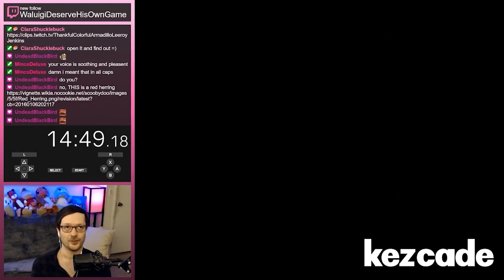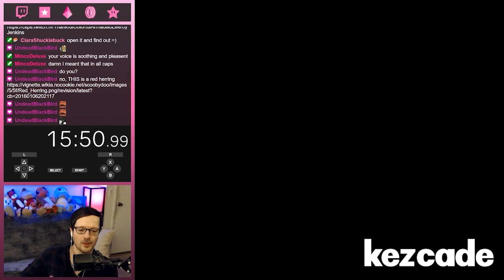Best Reactions to The Line, a Troll Level for CarlSagan42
Thank you to everyone for playing my level. And go check out their streams!

And some of the folks who played it, but I wasn't able to get clips from for various reasons (my own fault):

And to anyone who plays it from here on out or watches the video, thank you as well.

Monday-Friday: 10pm-3am (Eastern)
Saturday-Sunday: Nope!

And check me out on Twitter: @shovdashovda
And Instagram too!: @shovdagaming